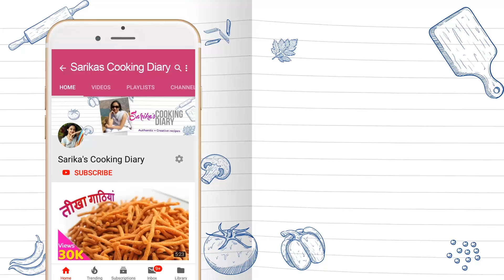पान के लडडू | Paan Laddu Sweet Recipe | Paan mukhwas recipe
Paan laddus are one of the sweets are very unique and that can very easily be made for any festival or as a Mukhwas. This paan laddu’s main ingredients are betel leaves, condensed milk desiccated coconut powder, Gulkand and dry fruits.

Paan ke laddus can be store in refrigerator for a week in air tight container.

बाज़ार जैसा मिल्कमेड घर पर ही बनाइये | Homemade Condensed Milk | Ep: 105